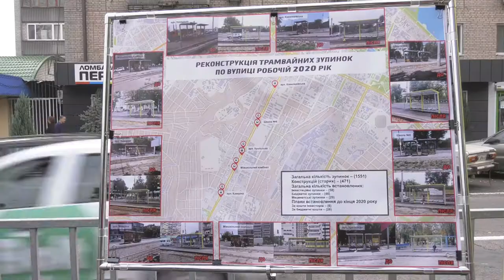У Дніпрі на вулиці Робочій відкрили 9 трамвайних платформ із зупинками.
Підвищені та викладені тактильною плиткою. У Дніпрі на вулиці Робочій відкрили 9 трамвайних платформ із зупинками. Тут все для звучности літніх дніпрян, людей з особливим потребами та матусь з візочками.